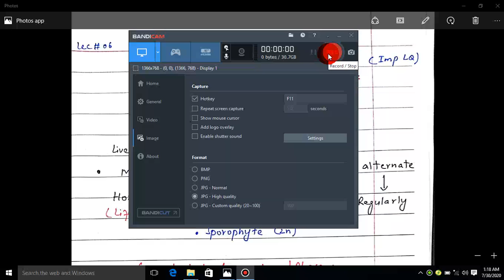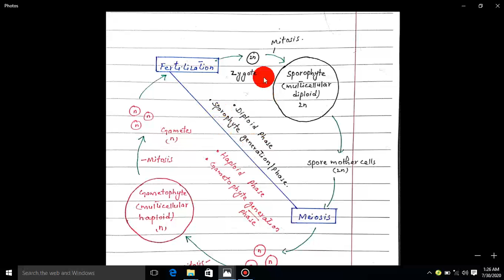Biology 1st Year Alternation of Generations (11 08 2020)